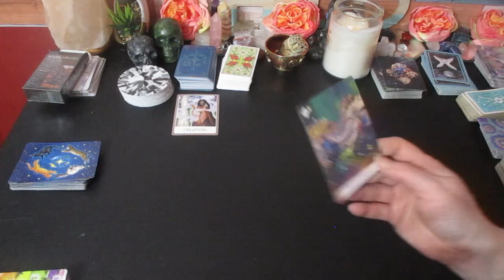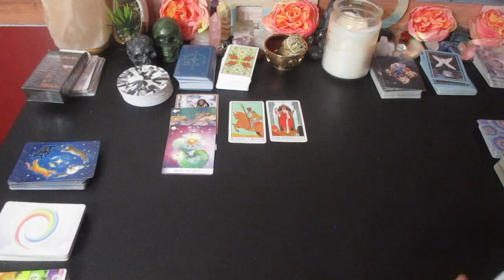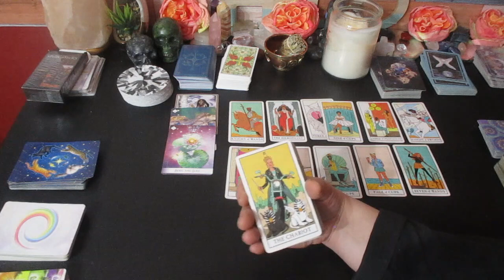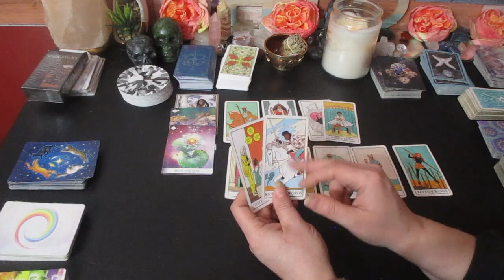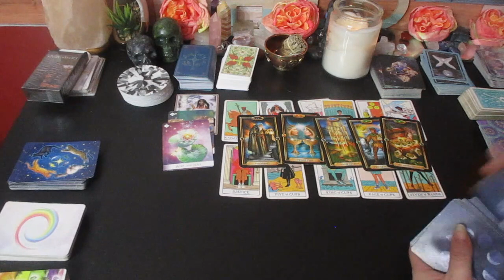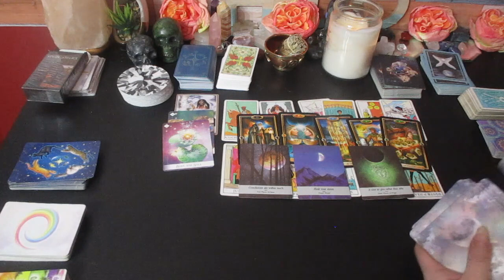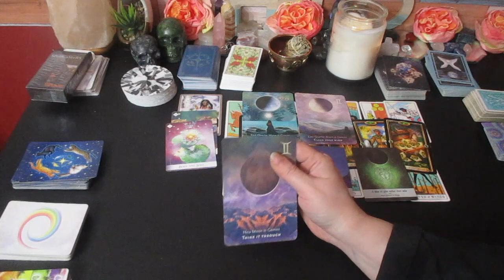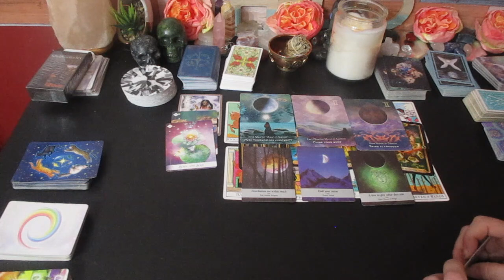GEMINI "THE UNIVERSE IS REDIRECTING YOU INTO THIS NEW SITUATION!" January